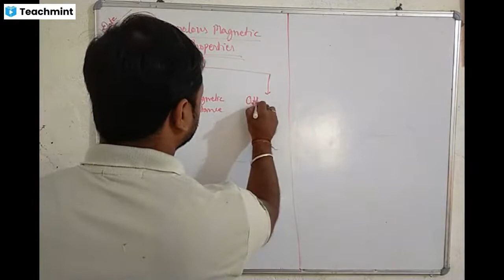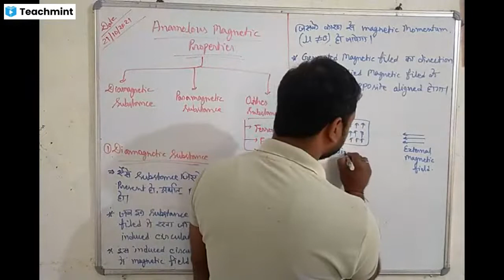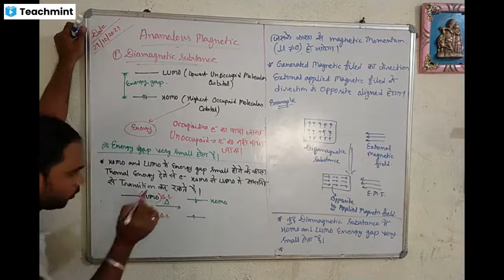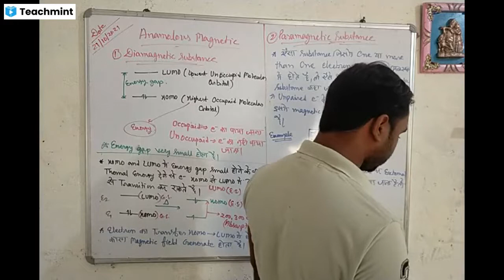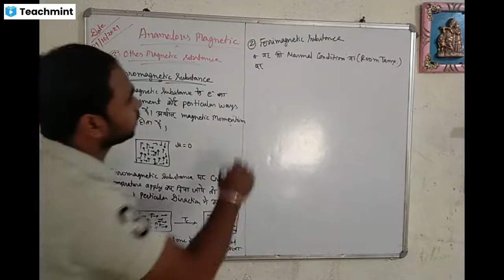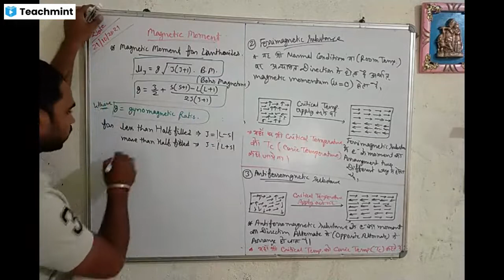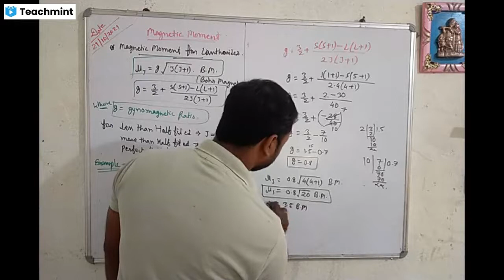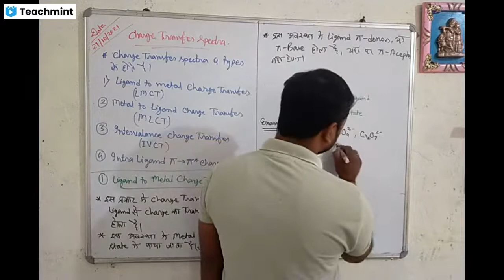Anamolous Magnatic Properties and Magnetic Moment of Lanthenaids And Charge Transfer Spectra Part-01